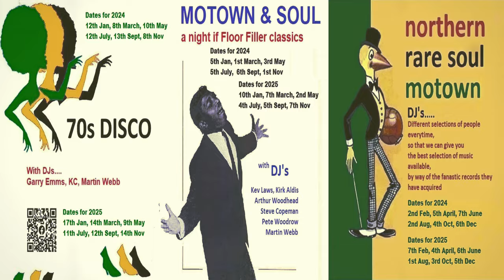Take Away The Pain Stain-Patti Austin-1966